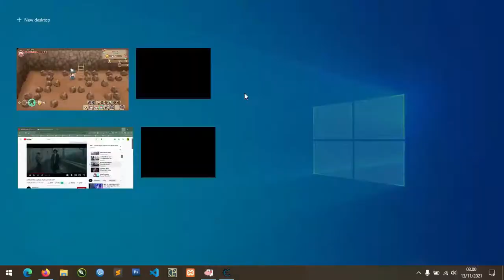Mining until 255 Floor - Story of Seasons Friends of Mineral Town